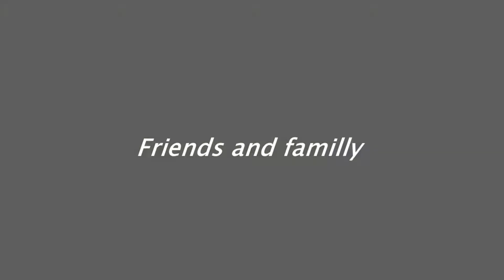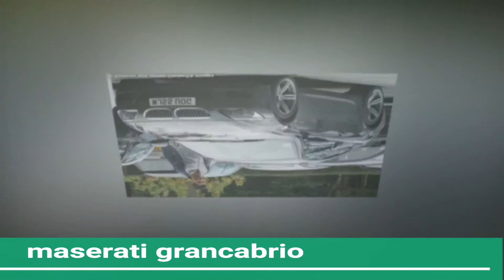Cristiano Ronaldo Lifestyle ★ 2018. The Ultimate Secret Of Cristiano Ronaldo